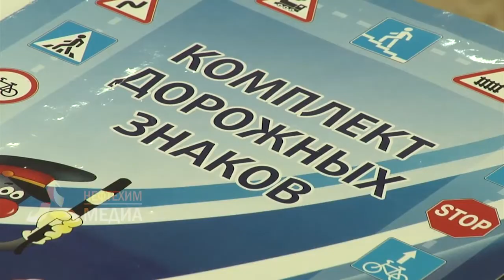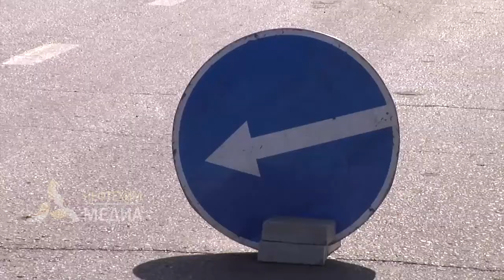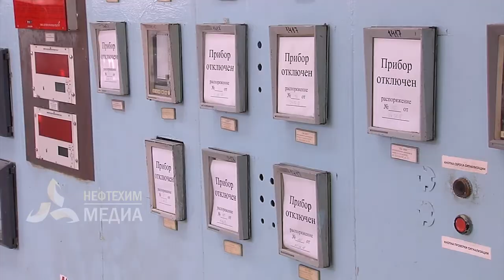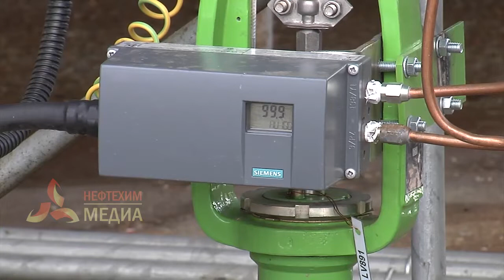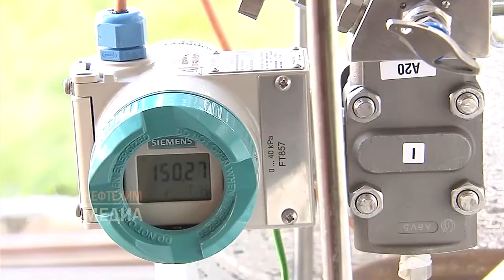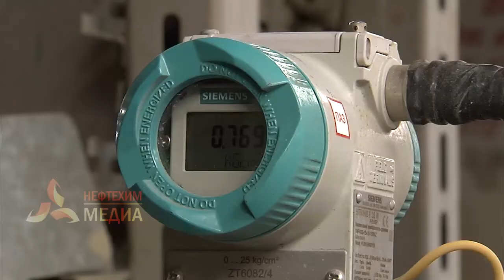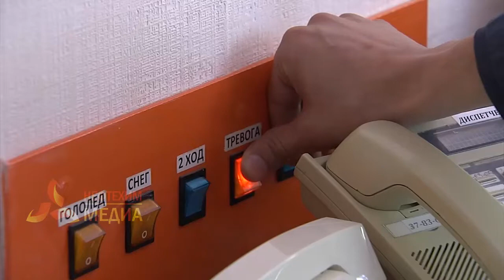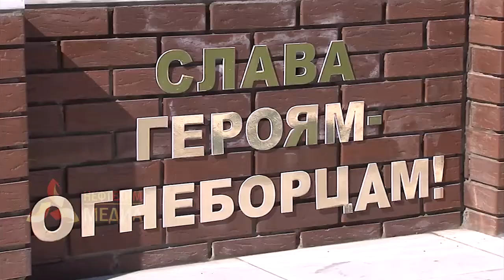События. Эфир 29.08.18. Телеканал Нефтехим (Нижнекамск)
Вы хотите всегда быть в курсе событий?

Специально для Вас работает служба новостей. Профессиональные журналисты ежедневно готовят специальные репортажи. Происшествия, конфликты, городские новости, изменения в законодательстве,  спортивные победы – ни одна тема не остается без внимания.